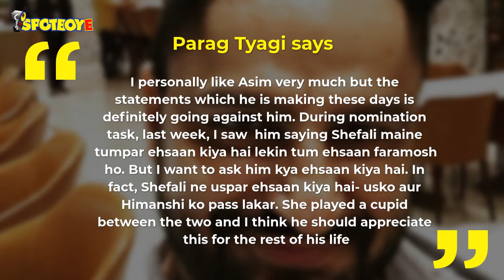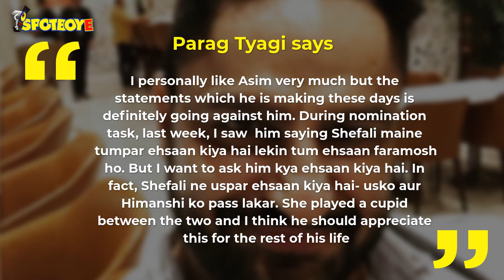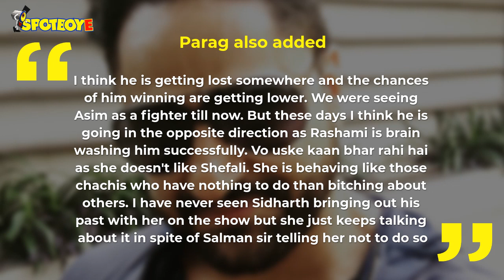Bigg Boss 13: Parag Tyagi Accuses Rashami Desai For Misguiding Asim Riaz Against Shefali Jariwala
Things have not been too well between AsimRiaz and ShefaliJariwala and latter's husband, ParagTyagi blames Rashami Desai for it